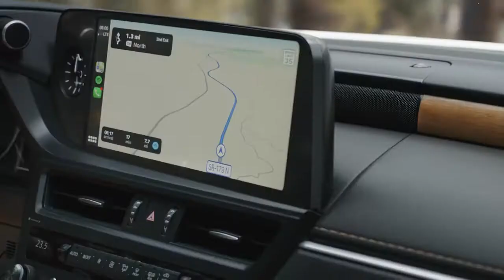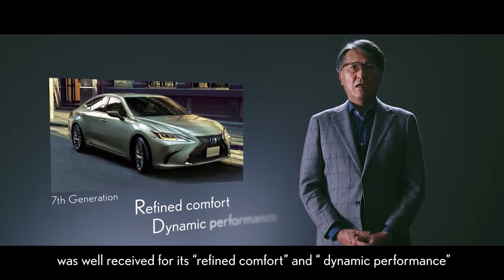New 2022 LEXUS ES Facelift USA - First Look | Interior, Exterior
New LEXUS ES facelift 2022 video review and description.
New 2022 LEXUS ES Facelift In Detail.
New touch-screen functionality and positioning of the Lexus Multimedia Display.
Standard Lexus Safety System+ 2.5 and Blind Spot Monitor with Rear Cross-Traffic Alert.
Newly designed bi-LED headlights with standard dynamic headlight auto-leveling.
Dynamic Handling Package available on F SPORT gas models
First-ever ES 300h F SPORT available in select regions.